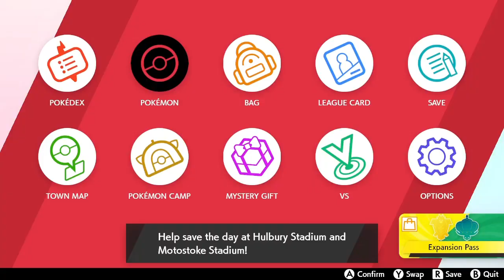Pokémon Shield Playthrough Part 24 No Commentary [PC 720p]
▼ EXPAND ME ▼

A new generation of Pokémon is coming to the Nintendo Switch™ system. Begin your adventure as a Pokémon Trainer by choosing one of three new partner Pokémon: Grookey, Scorbunny, or Sobble. Then embark on a journey in the new Galar region, where you’ll challenge the troublemakers of Team Yell, while unraveling the mystery behind the Legendary Pokémon Zacian and Zamazenta! Explore the Wild Area, a vast expanse of land where the player can freely control the camera. Team up with three other players locally or online in the new multiplayer co-op Max Raid Battles* in which players will face off against gigantic and super-strong Pokémon known as Dynamax Pokémon.

POKEMON SHIELD

Platforms:  PC and Switch
Genre: RPG
Language Options: ALL
Publisher: The Pokémon Company
Developer: Game Freak